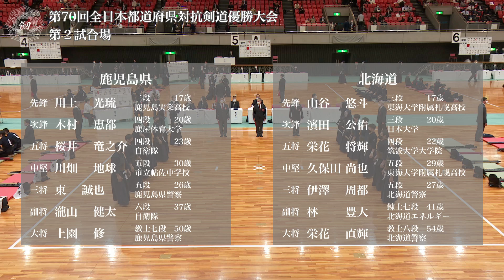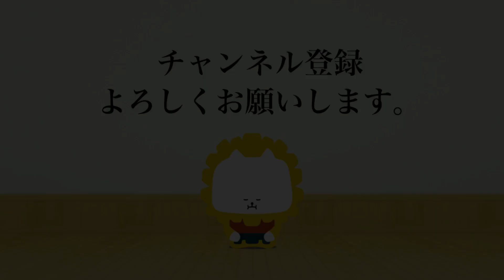鹿児島県 - 北海道 第70回全日本都道府県対抗剣道優勝大会 ２回戦 21試合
第70回全日本都道府県対抗剣道優勝大会
2022年４月29日（祝・金）
エディオンアリーナ大阪（大阪府立体育会館）,大阪府大阪市

The 70th All Japan Interprefecture KENDO Championship 2022
29th April 2022（Fri）